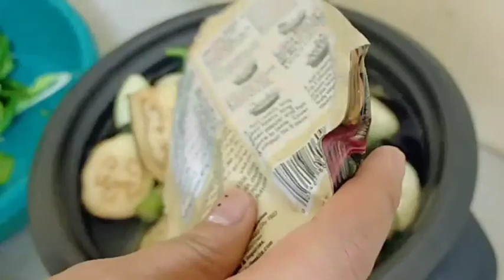Sinigang na Hipon at salmon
Ingredients:

Fish sauce
Mama sitas sinigang mix (tamarind)
Hipon,
Salmon,
petchay (kangkong) kung ano meron kayo
Okra ,
Tomato,
Ginger,

HOW TO:

In a pot over high heat, bring 1 liter of water to boil. ( Im using Rice cooker)

Add tomatoes, onion, ginger,

Lower heat to medium and cover pot with lid. Simmer for 5 minutes

Add the Salmon , eggplant, okra, and green chili peppers. Pour in tamarind mix and fish sauce and gently stir to avoid breaking the fish into pieces.  Simmer for 5 minutes

Add petchay (kangkong  or  water spinach )

and cook for a few seconds then turn off the heat.

Transfer content to a serving soup dish and serve with steamed rice.